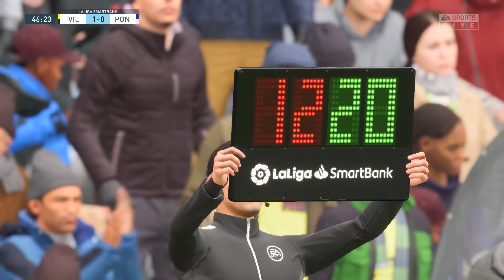FIFA 23 | Villarreal CF B vs SD Ponferradina - LaLiga Smartbank | Prediction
This video is the gameplay of Villarreal CF B vs SD Ponferradina | LaLiga Smartbank - FIFA 23